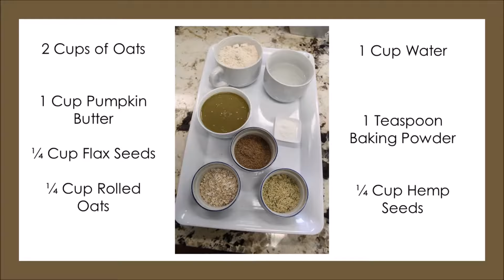Natural Dog Treats! by Dr Joel ND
Love your pup?
Make them some of Lola's Take me to the Park Snax!
These easy dog treats are all natural and beneficial to your pets' health!